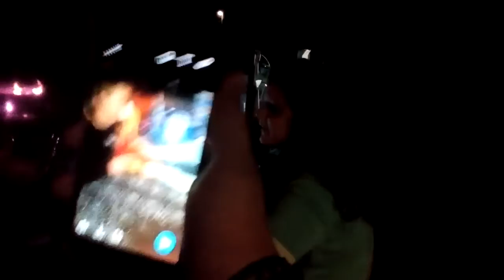Funny Challenge Gone Wrong...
My cousin and I tried to play a game called "Splatter Face", which is a cheap ripoff of a Hasbro game called "Pie Face!", and it didn't go well.

New album "Success Is Certain" coming soon.

Follow me on Google+: MrDIRECTOREIGHT